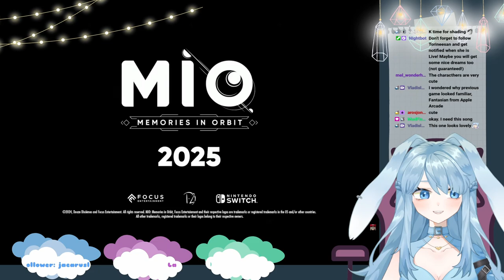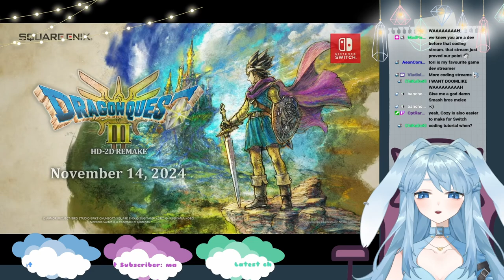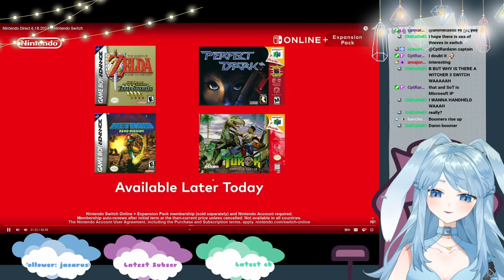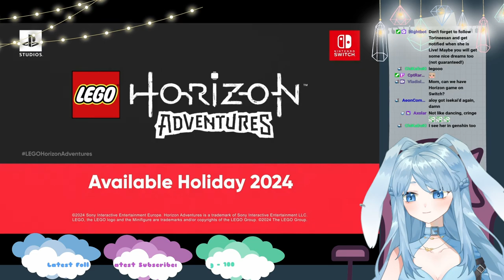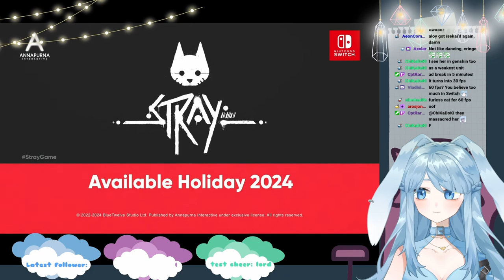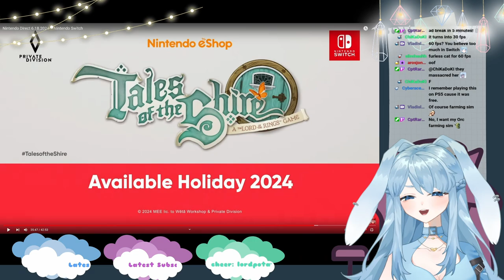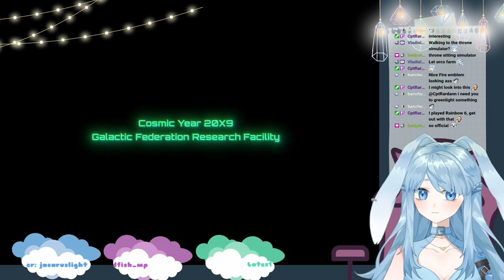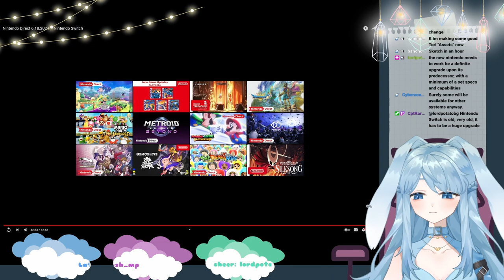Nintendo Direct 2024 with Bunny Vtuber - Torineesan Reacts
This Nintendo Direct 2024 event was jam-packed!

Thank you for checking out my video! Let me know your thoughts about the upcoming games and I invite you to join my live streams on Twitch!
I stream every Tuesday, Friday, Saturday, and Sunday!

I liked what I saw during the event! I am happy to see many titles are expanding to the global market to reach a bigger audience. Some of these games really grabbed my attention and I am excited to see how they turn out! ^^

00:00 - Mario & Luigi Brothership
04:10 - NES Championship
05:45 - Fairy Tail 2
06:45 - Fantasian Neo Dimension
08:15 - Nintendo Switch Sport
09:20 - MiO: Memories in Orbit
10:45 - Disney Illusion Island
11:20 - Hello Kitty Island Adventures
12:05 - Looney Tunes: Wacky World of Sports
13:25 - Among Us Update
14:00 - Farmagia
17:00 - Donkey Kong Country Returns HD
18:40 - Dragon Quest Trilogy Remake
25:50 - Funko Fusion
27:10 - Luigi's Mansion 2 HD
28:30 - The New Denpa Men
29:20 - METAL SLUG ATTACK RELOADED
30:20 - Darkest Dungeon II
30:55 - TLOZ: Link to the Past
31:20 - Metroid Zero Mission
32:35 - Turok Dinosaur Hunter
32:50 - Perfect Dark
33:25 - Phantom Brave: The Lost Hero
34:40 - MARVEL vs. CAPCOM Fighting Collection: Arcade Classics
36:00 - Super Mario Party Jamboree
40:20 - The Legend of Zelda: Echoes of Wisdom
46:05 - Just Dance 2025 Edition
47:50 - LEGO Horizon Adventures
48:55 - Stray
50:30 - LOTR: Tales of the Shire
52:25 - Ace Attorney Investigations Collection
54:10 - The Hundred Line - Last Defense Academy -
55:40 - Romancing SaGa 2: Revenge of the Seven
57:45 - Metroid Prime 4: Beyond
59:55 - Conclusion

Editor: CptRardann